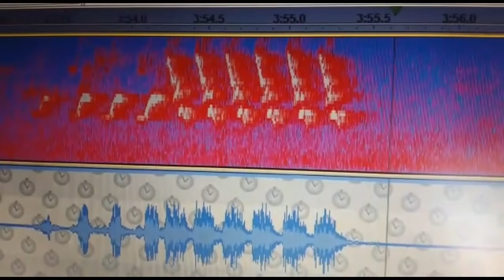Encarte canto clássico sem 3ª Nota Coleiro Ouro Fino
Todos crédito para este vídeo ao proprietário do Coleiro Ouro Fino

CONTATOS: ✍️

PARCEIROS: ✍️